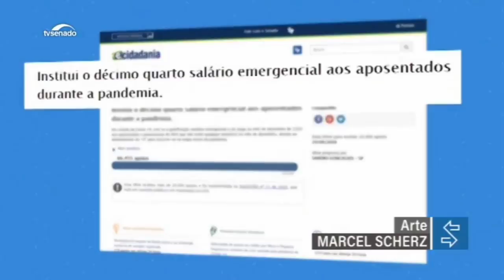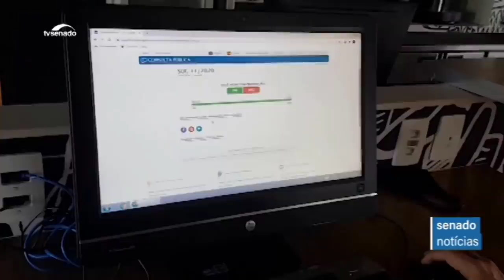14 SALÁRIO "INSS" PARA APOSENTADOS, PENSIONISTAS E BENEFICIÁRIOS | SENADO DÁ ANDAMENTO...SÓ FALTA...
14 SALÁRIO "INSS" PARA APOSENTADOS, PENSIONISTAS E BENEFICIÁRIOS | SENADO DÁ ANDAMENTO...SÓ FALTA...

Fonte: Senado Federal